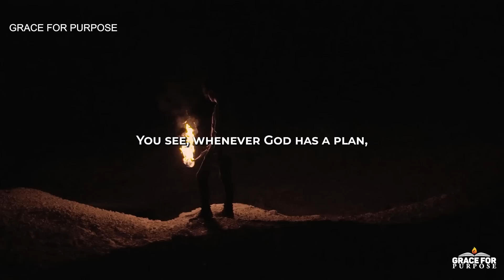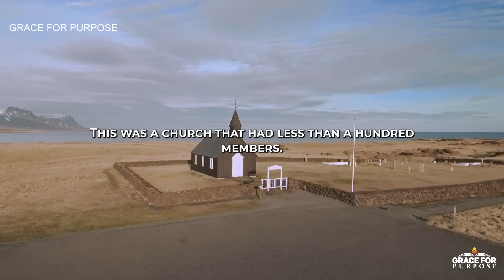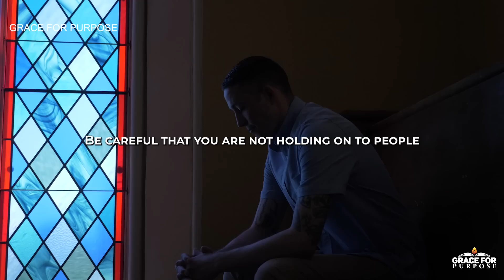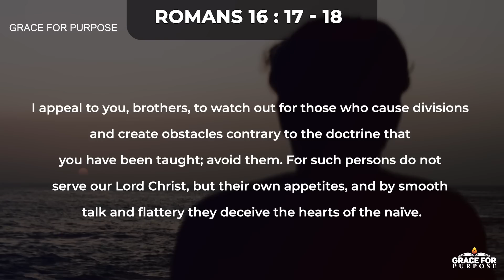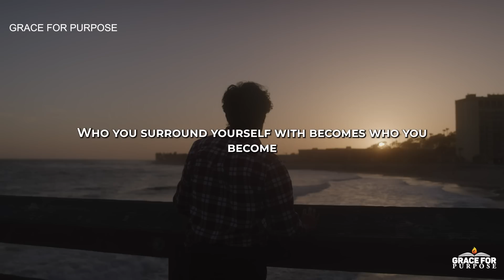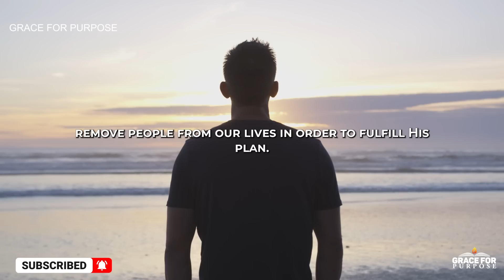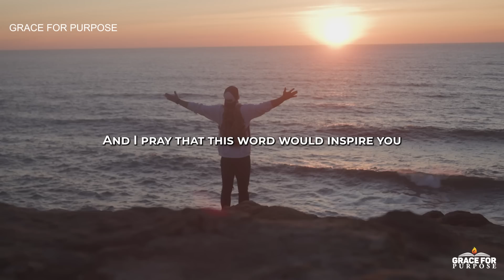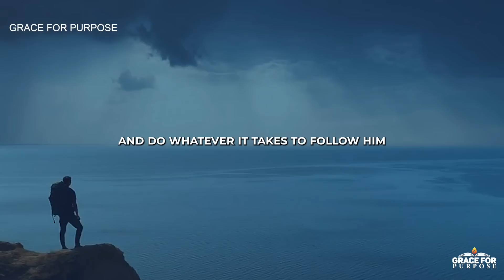You MUST Walk Away from These People | Pray For God To Open Your Eyes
Sometimes God has to remove people from our lives because they are hurting us more than they are helping us.

Christian Motivation